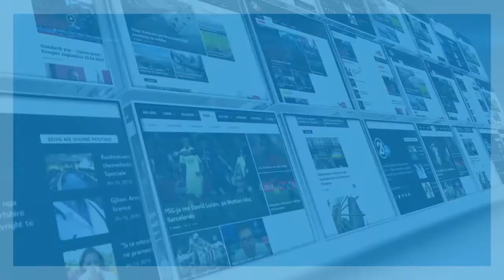KOMISIONI I PUNEVE TE JASHTME 19 12 2018